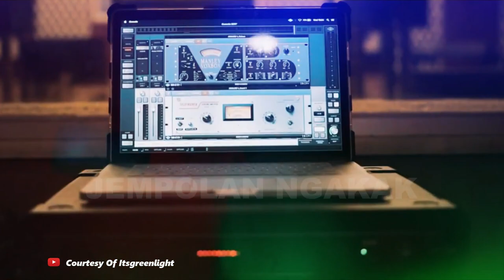🔴 MESKIPUN LELAH ARIEL NOAH TETAP BERI KEJUTAN FANSNYA ❓ SANG MEGA BINTANG HUMBLE BANGET ❗ SALUUUTT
Ariel NOAH beri kejutan kepada fansnya, Terharu dan Histeris !!!
Yuks, simak videonya guys ...